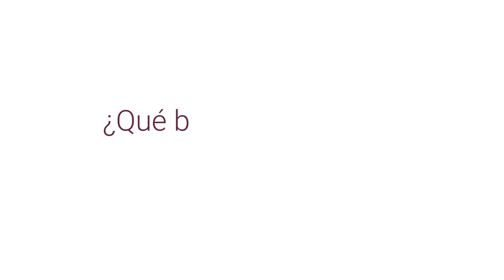ESTRAEE. Reciclaxe dos móbiles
Sabes como debes reciclar o teu teléfono móbil e as consecuencias de non facelo ben?